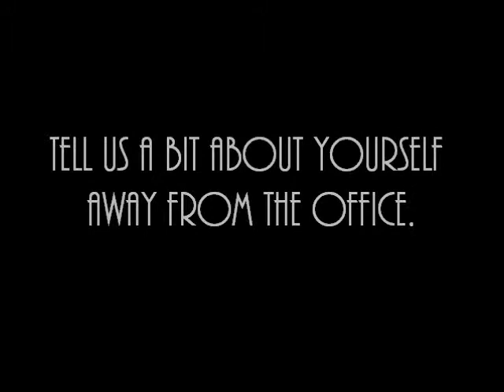Getting to Know Jeffrey J. Lehman, M.D. - The Ear, Nose, Throat & Plastic Surgery Associates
Watch this video to find out more information about one of our physicians Jeffrey J. Lehman, M.D., F.A.C.S.